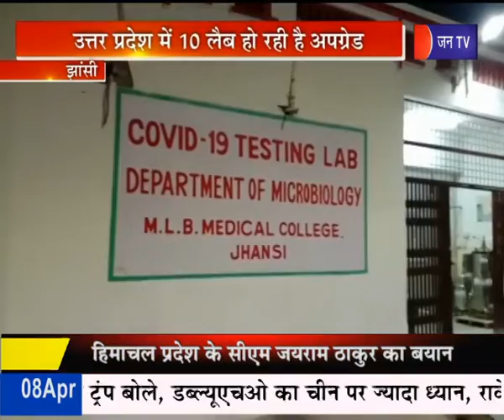Jhansi News | UP में 10 Corona testing Lab हो रही तैयार, Jhansi Medical College को भी किया शामिल